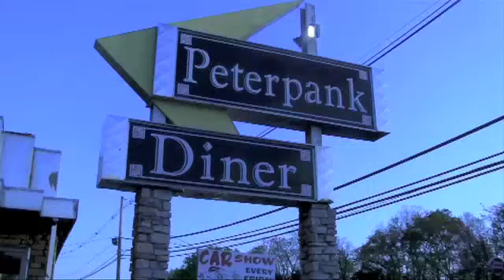CarShowPracticum.m4v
This is a news package of (a) Car Show (thats the name of the event..dont ask?) they raise money for Sayreville Dare, Camp Dill, and Sayreville Brain Injured Children Funds.